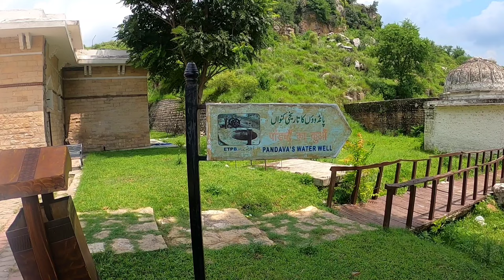Shri Katas Raj Mandir | Tears of Shiva | 5000 Years old Historical Temples | Chakwal Pakistan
The Shri Katas Raj Temples also known as Qila Katas, is a complex of several Hindu temples connected to one another by walkways.